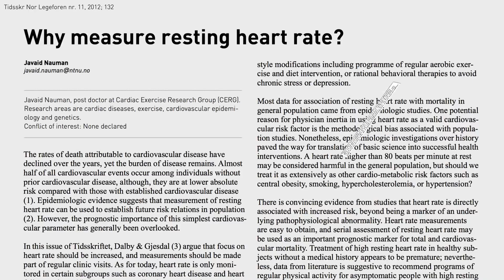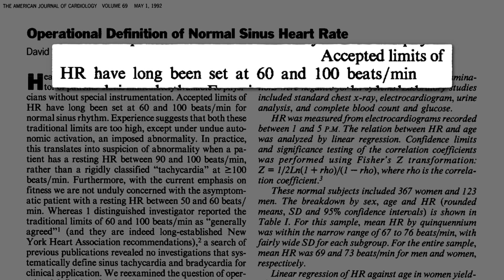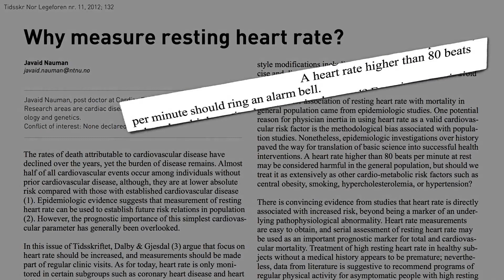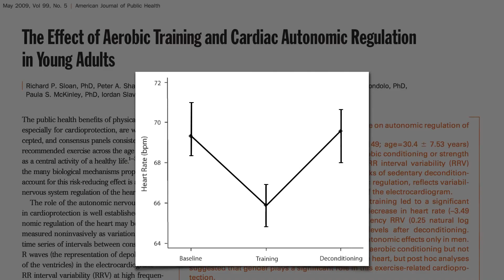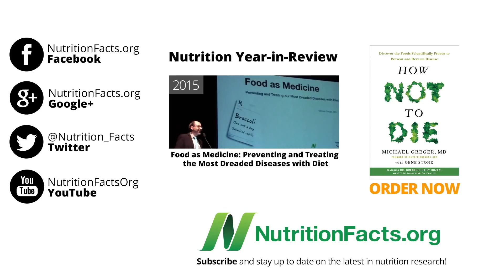Zpomalte svůj tep: luštěniny vs. pohyb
Velké množství důkazů spojujících zvýšenou klidovou tepovou frekvenci se zkrácenou délkou života i u zdánlivě zdravých jedinců je silným argumentem pro to, aby se tato skutečnost zohlednila při posuzování rizik.
Mělo by to velké výhody. Měření tepu je levnou záležitostí a zabere málo času, je snadno pochopitelné pro lidi a je to něco, co může každý provést v pohodlí svého domova. Tímto také zhodnotí svůj pokrok a aktivně se zapojí do péče o své zdraví. Každých deset tepů za minutu navíc je spojeno se zvýšením rizika úmrtí o 10 až 20 %. Zdá se, že riziko roste se zvyšující se srdeční frekvencí, alespoň u hodnot vyšších než jeden úder za sekundu.
Takže se můžeme jen podívat na hodinky, a bije-li naše srdce rychleji, než se pohybuje ručička na hodinkách, když sedíme v klidu, pak s tím musíme něco udělat. Zvláště pokud naměříme hodnoty okolo 80 až 90. Muži bez zjevných projevů onemocnění srdce s pulsem 90 mohou mít pětkrát vyšší riziko náhlého úmrtí spojeného se srdcem. To znamená, že jejich prvním příznakem je i ten poslední, ve srovnání s těmi, kteří mají tepovou frekvenci v bezpečných hodnotách. Život s hodnotou 90 tepů za minutu zvyšuje riziko srdečního onemocnění na podobné úrovni, jako je tomu u kouření.
Zeptáte-li se většiny lékařů, považují hodnotu 90 za normální. Přijatelné hodnoty jsou dlouhodobě stanoveny na 60 až 100 tepů za minutu. Jak jsme k tomuto číslu dospěli? Tyto hodnoty byly akceptovány, protože to bylo pohodlnější. Hodnoty byly určeny na základě rozsahu čtverců na EKG papíru. Historická náhoda, jako například QWERTY klávesnice, se prostě stala normou. Tep 60 až 100 za minutu ani neodpovídá Gaussově křivce. Tito kardiologové změřili tepovou frekvenci 500 lidí a dospěli k závěru, že hodnoty 45 až 95 jsou v rámci definice normy lepší hranicí, zaokrouhlenou na 50 až 90 tepů. S tím souhlasili i přední kardiologové.
Nyní víme, že normální nemusí nutně znamenat optimální, ale lékaři by neměli říkat lidem se srdečním tepem okolo 50, že je příliš nízký. Ve skutečnosti by tato hodnota mohla být ideální. Tepová frekvence vyšší než 80 by měla rozeznít poplašný zvon. Co s tím můžeme dělat?
Pohybová aktivita je zřejmá možnost. Je paradoxní, že přinutíte srdce bít rychleji, aby po zbytek času tlouklo pomaleji. Tyto zdravotní přínosy fyzické námahy, zejména co se týče ochrany srdce, jsou široce přijímány. Mezi mnoha navrhovanými biologickými mechanismy, které by braly v potaz tento riziko snižující efekt, je regulace srdce autonomním nervovým systémem. Jedná se o schopnost mozku zpomalit klidovou tepovou frekvenci srdce. Pokud lidem naordinujete 12 týdnů kondičního aerobního cvičení, například cyklistiky či běhu na běžícím pásu, můžete snížit jejich klidovou srdeční frekvenci z 69 asi na 66. O tři tepy za minutu méně. Samozřejmě tento režim budete muset udržovat. Když přestanete cvičit, váš klidový puls se vrátí zpátky na vyšší hodnoty.
Cvičení je však jen jedním způsobem, jak snížit počet tepů. Cesta k našemu srdci vede také skrz žaludek. Co kdybyste namísto tří měsíců cvičení jedli tři měsíce luštěniny? Šálek fazolí, cizrny nebo čočky denně. První randomizovaná kontrolovaná studie zkoumala účinky luštěnin u léčby cukrovky. Luštěniny zlepšily kontrolu hladiny cukru v krvi snížením hladiny glykovaného hemoglobinu z hodnoty 7,4 na 6,9. Byla to také první studie, která posuzovala účinek konzumace luštěnin na tepovou frekvenci. Skutečně je to jeden z mála vlivů majících efekt, pokud jde o jakoukoli výživovou intervenci. To je důležité zejména pro diabetiky, protože u nich vyšší klidová tepová frekvence zvyšuje nejen riziko úmrtí, stejně jako u všech ostatních, ale také se zdá, že je ukazatelem vyššího rizika vzniku komplikací spojených s diabetem, jako je poškození nervů a očí. A jak luštěniny obstály? Způsobily pokles počtu úderů srdce o 3,4 za minutu, což odpovídá 250 hodinám na běžeckém pásu.
Nejsme si jistí, proč jsou luštěniny tak efektivní jako pohyb u snižování klidové tepové frekvence. Kromě možných přímých příznivých účinků způsobených hodnotnými látkami v luštěninách, vykazují také potenciál snížení konzumace potravin bohatých na živočišné bílkoviny, a to tím, že místo nich zkrátka sníme více luštěnin. Rozhodně bychom měli zvážit konzumaci luštěnin kvůli našemu tepu.